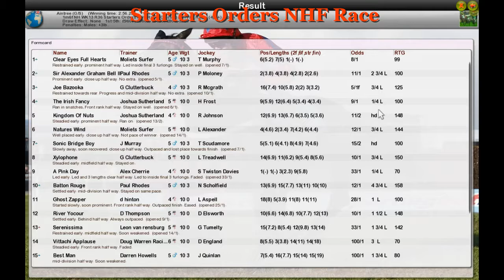NH WK13 R36 Starters Orders NHF Race